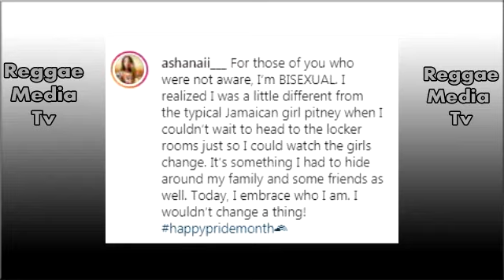Beenie Man Daughter Claim She's B|S£XUA| Mavado Reach Out To Vybz Kartel | GullyBop Expose LaLewis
Beenie Man daughter reveal she's bi and Mavado big up Vybz Kartel